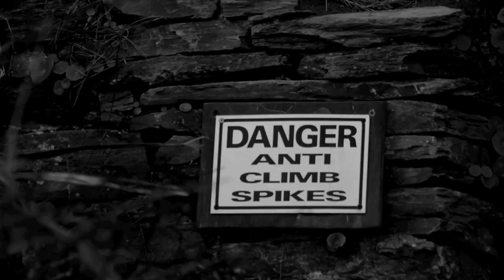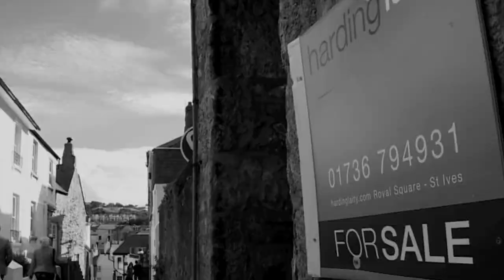Quiet People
Written and sung by Paul Farmer, this is a film by Amanda Walsh. It's about housing in Cornwall.
Low wages and high house prices, with much of the housing stock owned by people Upcountry as second and holiday homes, the situation is even worse here than in the rest of the UK.